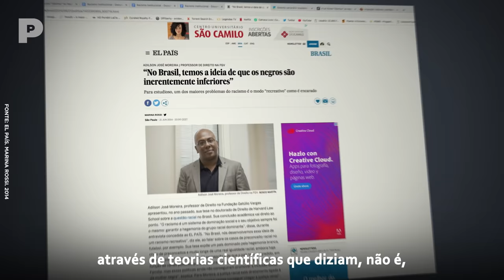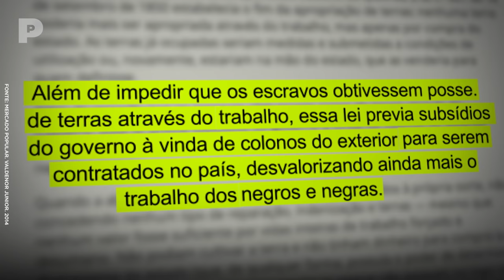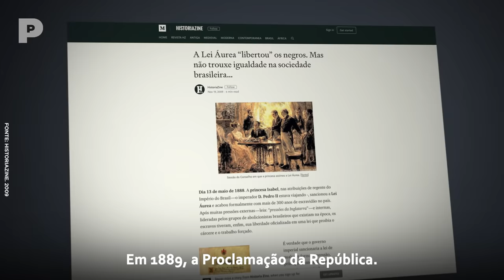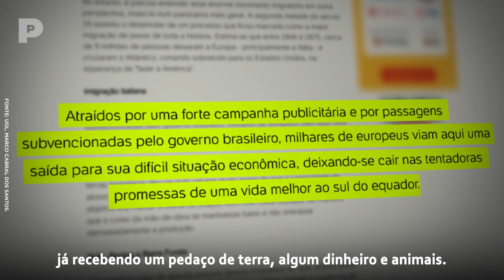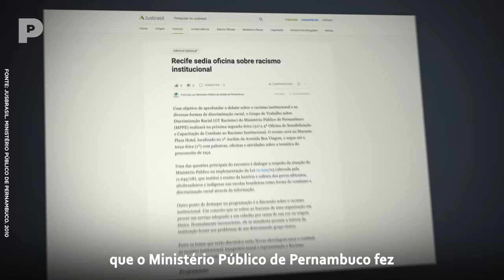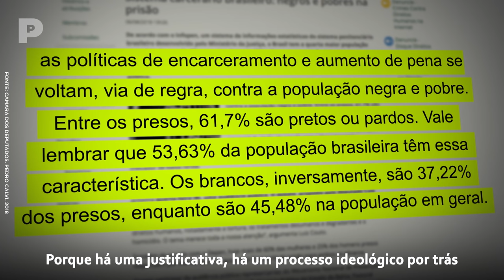Entenda o que é RACISMO ESTRUTURAL! - Canal Preto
O racismo no Brasil não é à toa. É estrutural. O Brasil foi o último país do continente americano a abolir a escravidão. Até 130 anos, os negros traficados eram mantidos em condições subumanas de trabalho, sem remuneração e debaixo de açoite.

Quando, no papel, a escravidão foi abolida, em 1888, nenhum direito foi garantido aos negros. Sem acesso à terra e a qualquer tipo de indenização ou reparo por tanto tempo de trabalho forçado, muitos permaneciam nas fazendas em que trabalhavam ou tinham como destino o trabalho pesado e informal. As condições subumanas não se extinguiram.

Maria Sylvia, presidente do portal Geledés, e Helena Teodoro, voluntária Instituto de Filosofia e Ciência Sociais - IFCS, explicam como o racismo se estruturou no Brasil, durante e após a escravidão, e como a imagem do negro foi associada à vadiagem, ao subalterno, ao sujo. Não à toa, as tarefas mais árduas, as piores remunerações e as formas mais cruéis de castigo ainda são reservadas aos pretos.

Participantes: Maria Sylvia de Oliveira, Advogada e Presidente do Geledés; Helena Teodoro, Primeira doutora negra do país e Voluntária do Instituto de Filosofia e Ciências Sociais - IFCS.